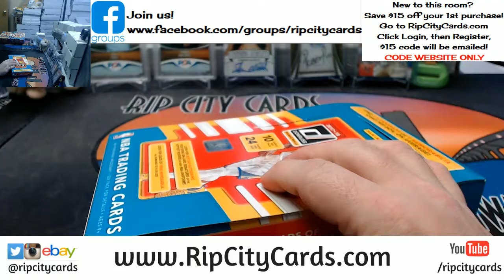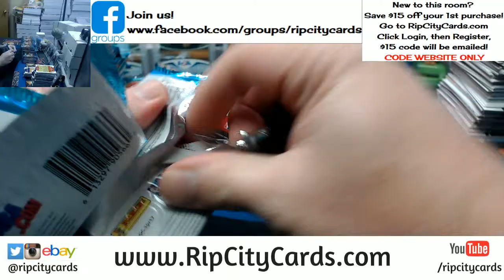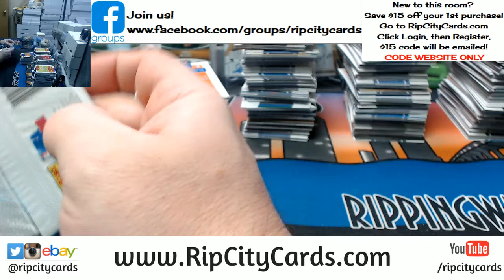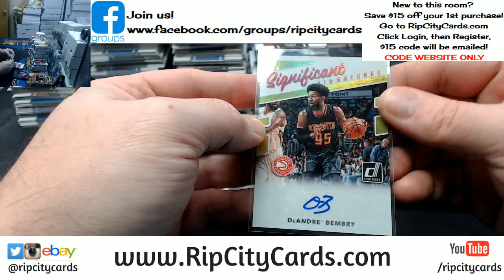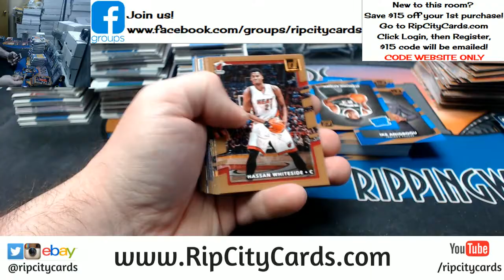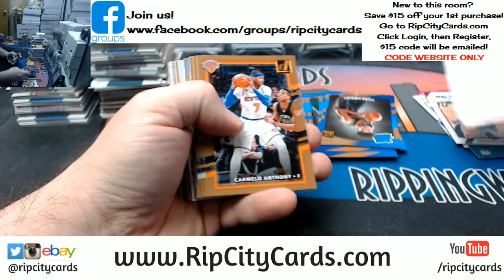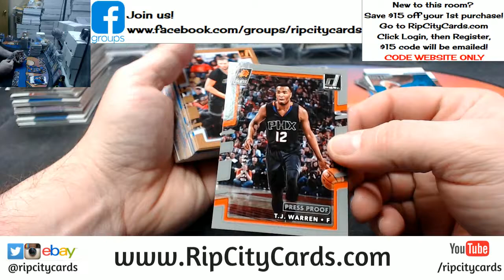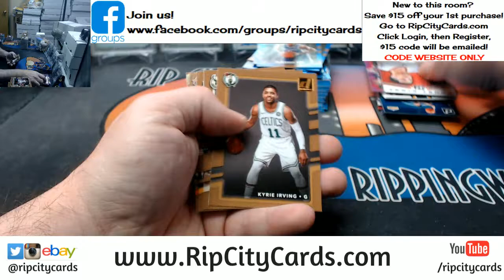2017 18 Donruss Basketball 5 Box EBAY #25